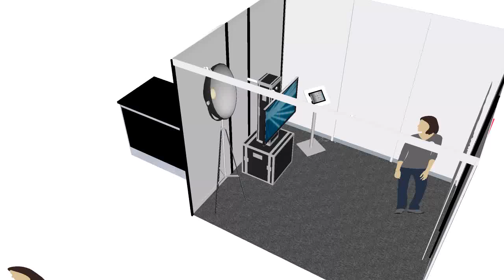Photobooth SystemAutomation 2